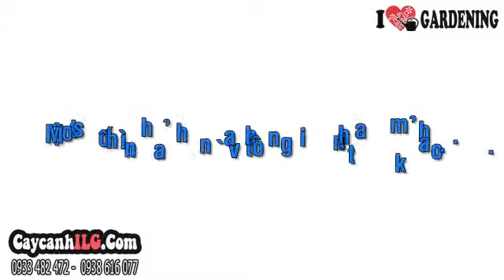Giá Cây Sam Bonsai (Cao 58cm, hoành 35cm, Ms: 07034)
Xem tất cả Cây Sam Bonsai (Cao 58cm, hoành 35cm, Ms: 07034) tại

Cây Sam Bonsai

Tất cả thông tin, cách chăm sóc và giá Cây Sam Bonsai tại